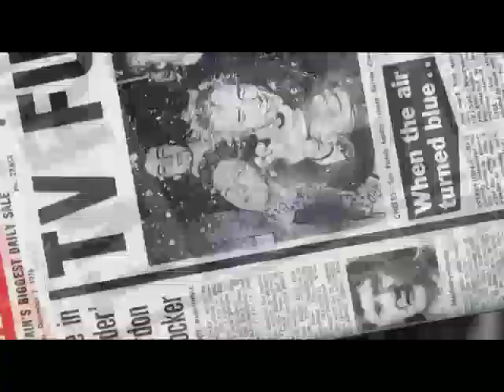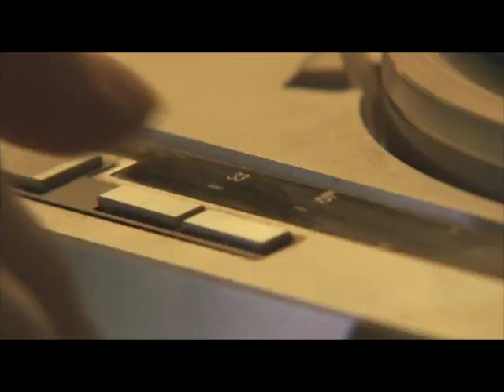Andrew Graham-Dixon interviews John Lydon 1-3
Andrew Graham-Dixon interviews John Lydon on the Culture Show